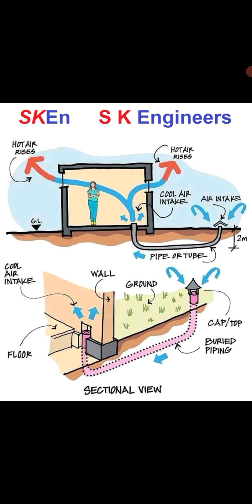Civil Engineering Construction Work - Constructional Measurements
1100 से अधिक विडीओ upload